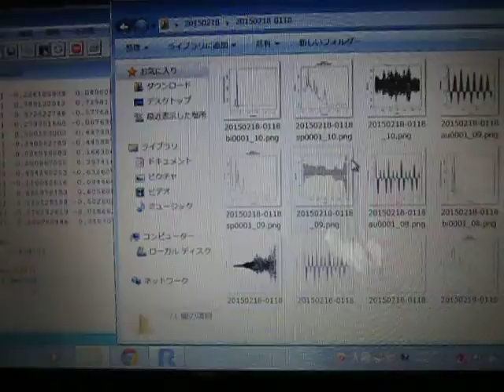超音波実験 Ultrasonic experiment ‹超音波システム研究所 ultrasonic-labo›